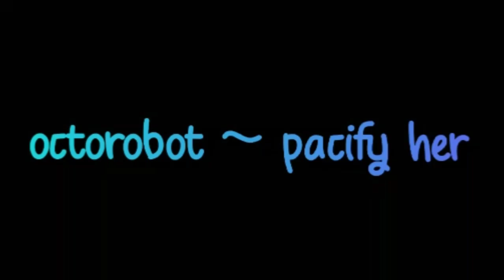💙octobella × pirate robot🤖◦༻🌼pacify her💮༺◦pj masks {PMV}